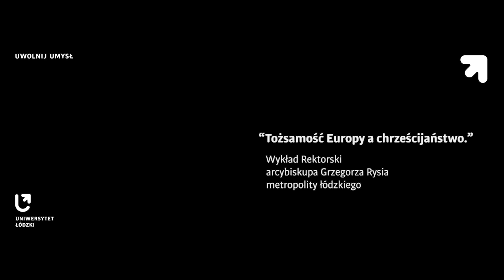Abp Grzegorz Ryś - "Tożsamość Europy a chrześcijaństwo"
Arcybiskup Grzegorz Ryś wygłosił 24. Wykład Rektorski w Uniwersytecie Łódzkim – „Tożsamość Europy a chrześcijaństwo”. Metropolita łódzki odpowiadał również na pytania publiczności.

Wykład Rektorski wypełnił Aulę Niebieską Wydziału Prawa i Administracji UŁ. Metropolity łódzkiego słuchały m.in. władze Uniwersytetu Łódzkiego, wykładowcy uczelni i łodzianie. Spotkanie z duchownym prowadził Rektor UŁ prof. Antoni Różalski.

- Europa ma wspaniałą historię, ale czy ma równie dobrą pamięć? – przywołał, jeszcze przed Wykładem, słowa Jana Pawła II arcybiskup Grzegorz Ryś.

W swoim wystąpieniu mówił zarówno o historii chrześcijaństwa, nie tylko w Europie, jak i o wyzwaniach stojących przed kościołem w XXI wieku. Podkreślał wagę wspólnoty i tolerancji między różnymi odłamami chrześcijaństwa.

- Chrześcijaństwo narodziło się w Azji, a w pierwszych wiekach najważniejszym dla niego miejscem była Afryka – przypomniał metropolita łódzki.

Arcybiskup Grzegorz Ryś mówił również o różnorodnych wymiarach chrześcijańskiej jedności w Europie, począwszy od pontyfikatu Grzegorza I Wielkiego (VI/VII w n.e.), gdy utworzyła się społeczność chrześcijańska, żyjąca zgodnie z kościelnym kalendarzem, aż do wieku XIX, kiedy to Europa stanęła do kościoła w zupełnej kontrze. Wiek XX również przyniósł wiele zmian.

- Wolność sumienia i religii, dziś uznawane, za oznakę chrystianizacji, jeszcze 100 lat temu Kościół uznawał za błąd – mówił arcybiskup Ryś.

Metropolita łódzki przypomniał również, że zasady, jakimi kieruje się dzisiejsza Europa, również wynikają z chrystianizmu. Dotyczy to zwłaszcza reguły, którą w Biblii przedstawia Jezus – Bogu boskie, cesarzowi co cesarskie. Wspólnota polityczna, zdaniem metropolity łódzkiego, obejmuje wszystkich obywateli, podczas gdy do wspólnoty chrześcijańskiej zawsze należeć będą jedynie wierzący.

- Musimy wiedzieć jak patrzy się na nas z zewnątrz. Biskupi syryjscy mówili nam, że Europa wciąż jest chrześcijańska, bo ciągle obowiązują tutaj prawa człowieka – opowiadał metropolita łódzki.

Zdaniem arcybiskupa Grzegorza Rysia wielką nadzieją na odrodzenie chrześcijaństwa w Europie jest ekumenizm. Europa, według duchownego, sama mogłaby się dużo nauczyć od chrześcijan w kwestii dążenia do jedności. Drugą nadzieją jest Świadectwo chrześcijaństwa, ewangelizacja. Ta ostatnia jednak musi być ciężką pracą u podstaw. Przekaz chrześcijański musi przyciągać do wiary, nie da się chrystianizować na siłę, zwłaszcza włączając w to politykę.

Arcybiskup Grzegorz Ryś pochodzi z Krakowa. Jest profesorem historii Uniwersytetu Papieskiego Jana Pawła II. Metropolitą łódzkim jest od listopada 2017 roku. W latach 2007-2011 był rektorem Wyższego Seminarium Duchownego Archidiecezji Krakowskiej, a w latach 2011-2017 biskupem pomocniczym krakowskim. Misję w Łodzi objął po arcybiskupie Marku Jędraszewskim, który w październiku 2017 roku został metropolitą krakowskim.